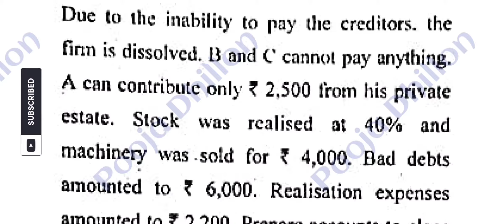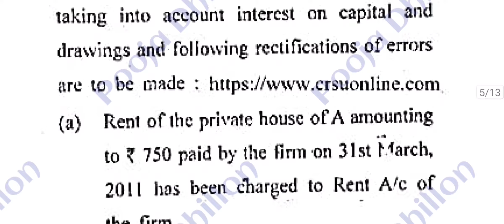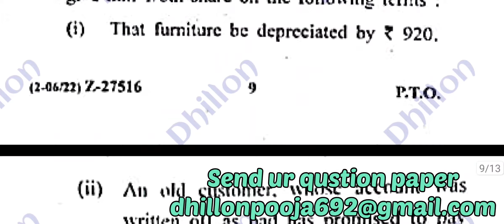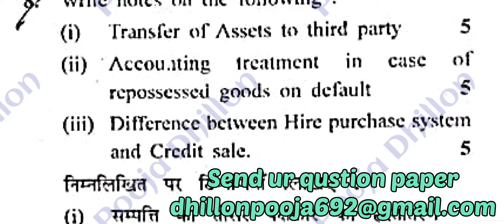CRSU B.Com 2nd sem Financial Accounting-II previous year question paper Examination 2019